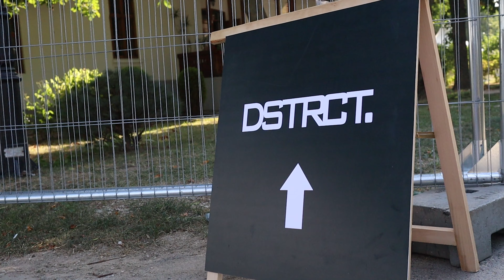Car Meeting Mogosoaia - D1strict Private Event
Catega masini modificate din Romania prezente la evenimentul nr. 2 pe acest an, D1strict. Desfasurat la Mogosoaia in weekendul ce a trecut am avut parte de ceva masini modificate cu bun gust.